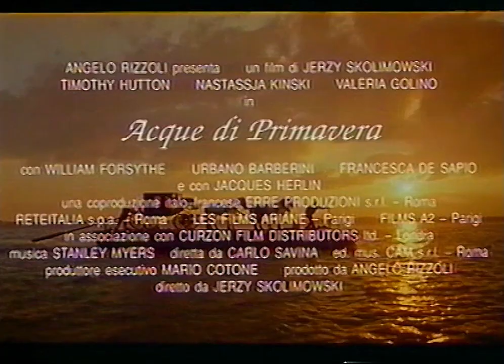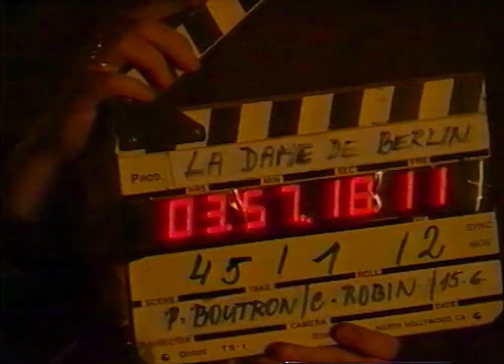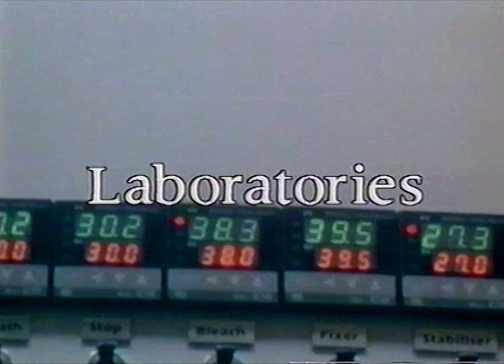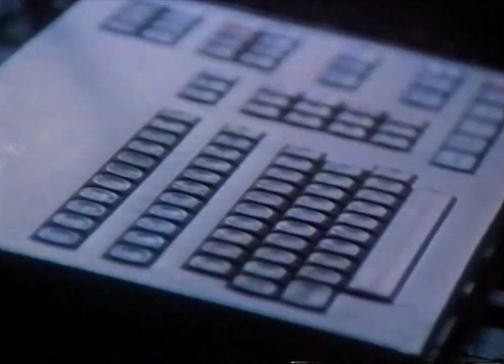BARRANDOV STUDIOS 1991 promo film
Naprosto skvělá reklama na český Hollywood. Všechny efekty jsou vytvářeny bez počítačových technologií formou tradičních zvláštních efektů. Celý film je dost poplatný těsně porevolučnímu stylu grafiky i hudby.  Cca na 10. minutě začíná ukázka technologií
12:30 filmové laboratoře a postpro, 35mm, 16mm. U-matic, VHS, Betacam.
13:00 zvuk, filmové - hudební studio a barrandovský symfoňák.
13:44 méně zajímavá část - Lokace.
14:30 celkem zajímavé vizitky s telefonem např. na ředitele Marhoula.
15:00 druhá ucelená část začínající představením ČSR
21:00 ukázky z filmů